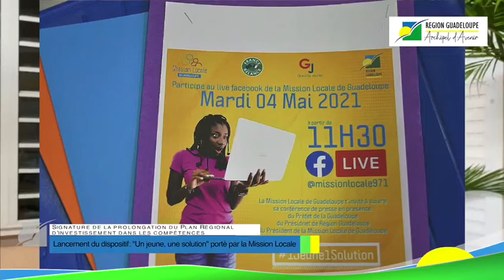Lancement du dispositif 1 jeune 1 solution porté par la Mission Locale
Ce mardi 4 mai 2021, le président de Région, Ary Chalus, et le préfet, Alexandre Rochatte, ont signé en présence du président de la Mission locale, Jean Bardail, l’avenant de la 𝐜𝐨𝐧𝐯𝐞𝐧𝐭𝐢𝐨𝐧 𝐝𝐮 𝐏𝐥𝐚𝐧 𝐫𝐞́𝐠𝐢𝐨𝐧𝐚𝐥 𝐝’𝐢𝐧𝐯𝐞𝐬𝐭𝐢𝐬𝐬𝐞𝐦𝐞𝐧𝐭 𝐝𝐚𝐧𝐬 𝐥𝐞𝐬 𝐜𝐨𝐦𝐩𝐞́𝐭𝐞𝐧𝐜𝐞𝐬 (𝐏𝐑𝐈𝐂).